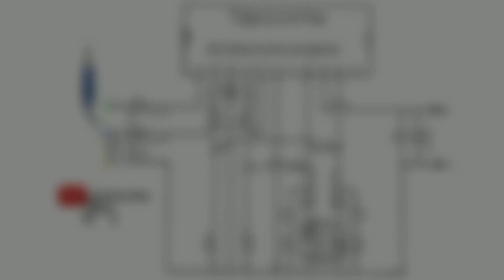How to make tda2009a ic amplifier। Tda2009a amplifier circuit diagram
video me apko do diagram melege Ager aap
single ic se eek channel me sound or dusry channel me bass chahte hai to pahle diagram ko चुने। यदि आप dono channel's per balance bass chahte hai to last diagram ko चुने। किसी bhi prakar ki asubidha ke liye comment kare

Circuit Diagram
soon
speaker testing song
El Secreto - Yung Logos
circuit diagram in this video

TOPIC
Make tda2009a ic amplifier
Make tda2009a Amplifier
Tda2009 ic se amplifier kaise banaye
Diy tda2009a ic amplifier at home
tda2009 ic amplifier circuit
Tda2009a ic circuit diagram
How to make amplifier using tda2009a ic
Diy easy tda2009a Amplifier
Diy tda2009 ic amplifier very easy
Tda2009a easy circuit diagram
Tda2009a ic simple circuit diagram